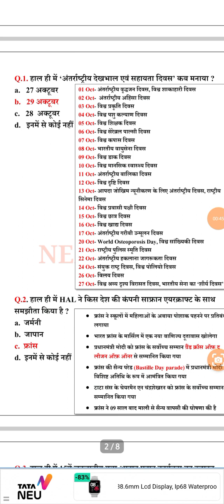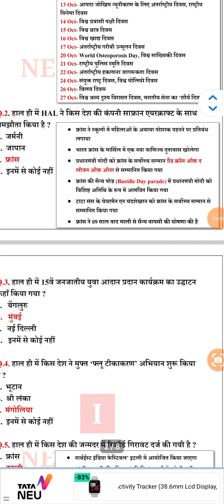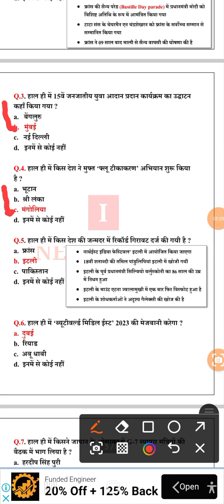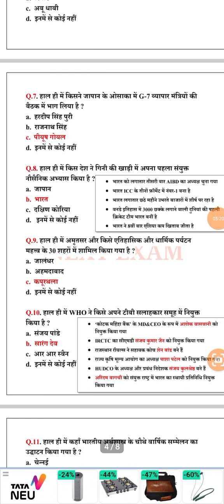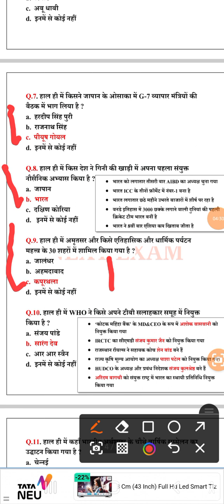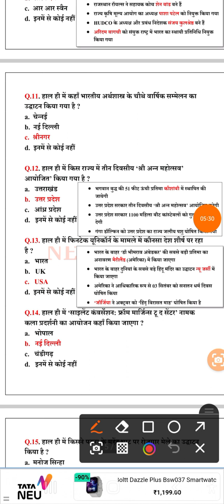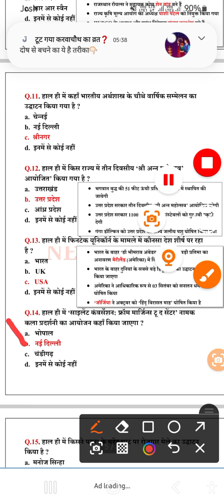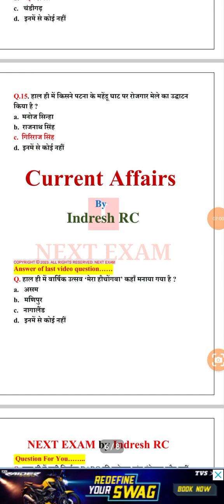current affairs by next exam